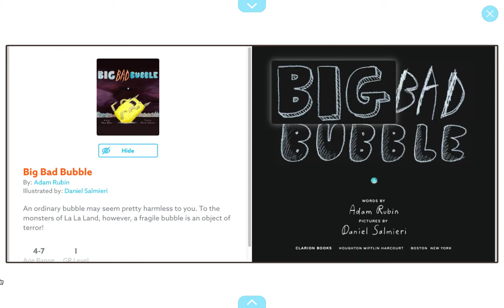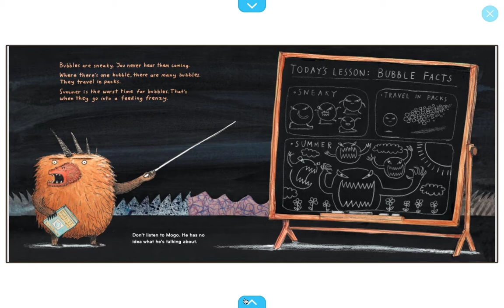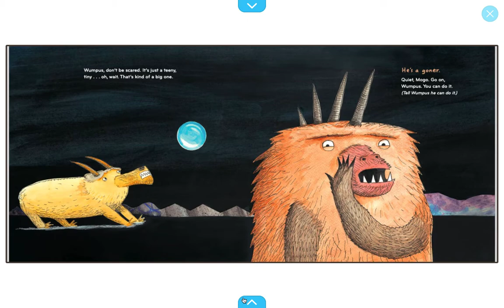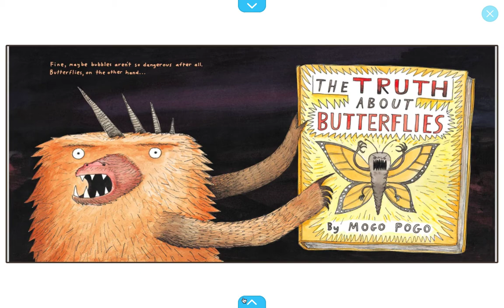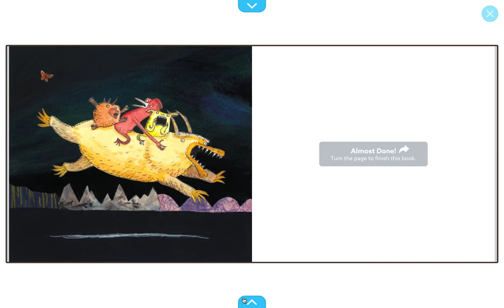Big Bad Bubble | By Adam Rubin